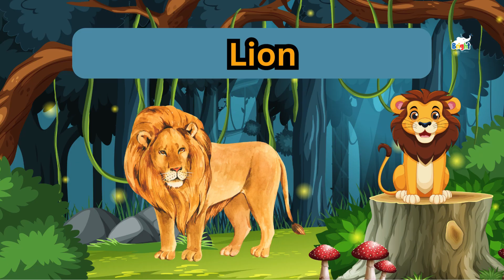Wild Animals | Wild Animals Names in English | Kids Vocabulary | English Educational Video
Spark your child's curiosity about the natural world with Bright Spark Station! This educational  engaging video introduces young learners to the fascinating diversity of wild animals, teaching them their names in clear and simple English Vocabulary .